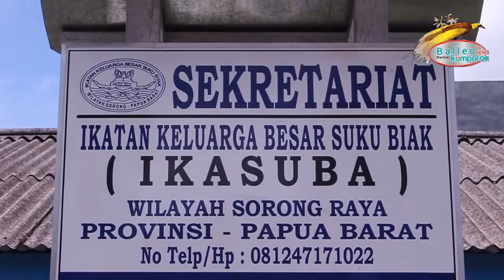BINMAS POLRES SORONG KOTA GELAR FOCUS GROUP DISCUSSION BERSAMA MASYARAKAT LINTAS SUKU PAPUA RAYA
POLRES SORONG KOTA MELALUI BINMAS POLRES SORONG MENGGELAR FOCUS GROUP DISCUSSION SATUAN PEMBINAAN MASYARAKAT LINTAS SUKU PAPUA RAYA

YANG DIHADIRI OLEH LINTAS SUKU ASLI PAPUA RAYA YANG ADA DI KOTA SORONG JALAN KURANA KELURAHAN REMU KOTA SORONG PAPUA BARAT KAMIS 19 AGUSTUS 2021

KASAT BINMAS POLRES SORONG KOTA
IPTU SUPRIANTO S H MENJELASKAN
DALAM KEGIATAN INI BINMAS SORONG KOTA BERSAMA POLRES SORONG KOTA UNTUK MENGANTISIPASI BERITA ATAU ISU ISU YANG BERKEMBANG DAN YANG NEGATIF SEHINGGA TIDAK TERJADI KESALAPAHAMAN

SELAIN ITU KEPALA SUKU BIAK SEBAGAI WAKIL KETUA LINTAS SUKU PAPUA BARAT HENGKI KORWA

MENJELASKAN BAHWA DISKUSI ANTARA BINMAS KOTA SORONG BERSAMA FORUM LINTAS SUKU ASLI PAPUA INI MANFAATNYA
SANGAT BESAR

KARENA TUJUAN SANGAT BERSAR DI KOTA INI OLEH SEBAB ITU PERLU ADANYA KOMUNIKASI DAN SILATURAHMI YANG DI BANGUN OLEH PIHAK PEMERINTAH TNI DAN POLRI